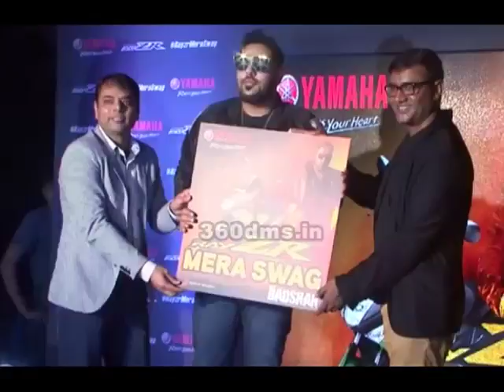Yamaha Bike's New Range & RAPPER Badshah's New Track 'RayZR Mera Swag' Launch